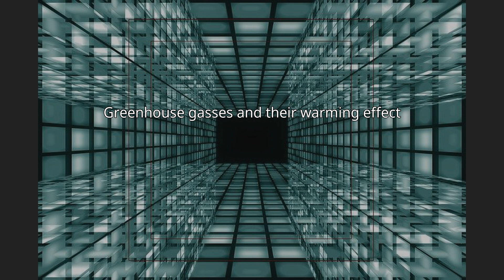Eddy covariance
The eddy covariance (also known as eddy correlation and eddy flux) technique is a key atmospheric measurement technique to measure and calculate vertical turbulent fluxes within atmospheric boundary layers. The method analyses high-frequency wind and scalar atmospheric data series, gas, energy, and momentum, which yields values of fluxes of these properties. It is a statistical method used in meteorology and other applications (micrometeorology, oceanography, hydrology, agricultural sciences, industrial and regulatory applications, etc.) to determine exchange rates of trace gases over natural ecosystems and agricultural fields, and to quantify gas emissions rates from other land and water areas. It is frequently used to estimate momentum, heat, water vapour, carbon dioxide and methane fluxes.The technique is also used extensively for verification and tuning of global climate models, mesoscale and weather models, complex biogeochemical and ecological models, and remote sensing estimates from satellites and aircraft. The technique is mathematically complex, and requires significant care in setting up and processing data. To date, there is no uniform terminology or a single methodology for the eddy covariance technique, but much effort is being made by flux measurement networks (e.g., FluxNet, Ameriflux, ICOS, CarboEurope, Fluxnet Canada, OzFlux, NEON, and iLEAPS) to unify the various approaches.

The technique has additionally proven applicable under water to the benthic zone for measuring oxygen fluxes between the sea floor and overlying water. In these environments, the technique is generally known as the eddy correlation technique, or just eddy correlation. Oxygen fluxes are extracted from raw measurements largely following the same principles as used in the atmosphere, and they are typically used as a proxy for carbon exchange, which is important for local and global carbon budgets. For most benthic ecosystems, eddy correlation is the most accurate technique for measuring in-situ fluxes. The technique's development and its applications under water remains a fruitful area of research.